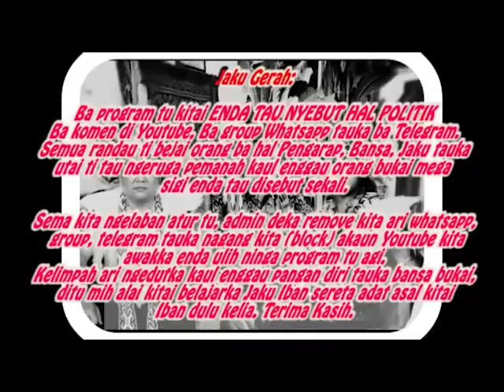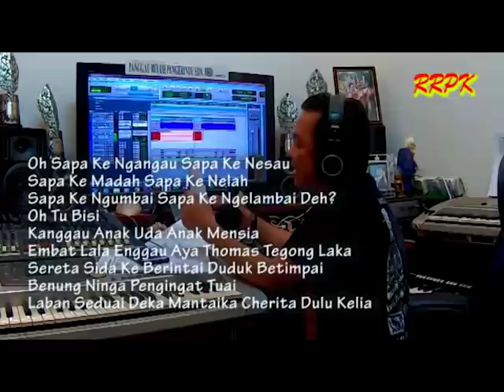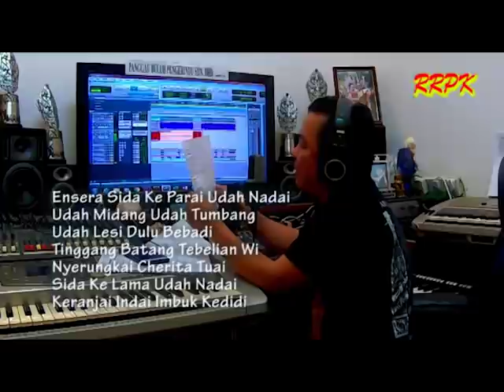Jerita Imang Tusun Ke 6